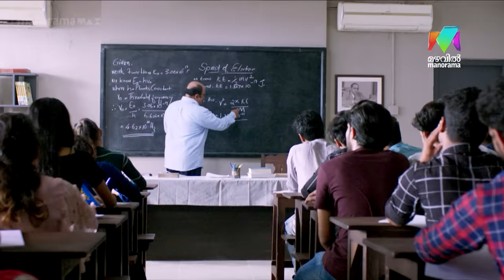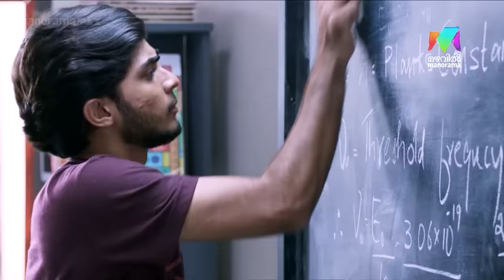Focus എങ്ങോട്ടാണെന്ന് മനസ്സിലാവുന്നുണ്ട് 🫣😂❤️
Today's Matinee Movie | Makal at 12:00 PM |  Mazhavil Manorama